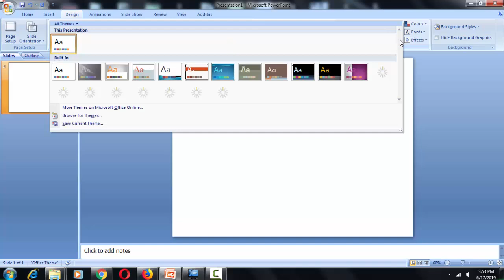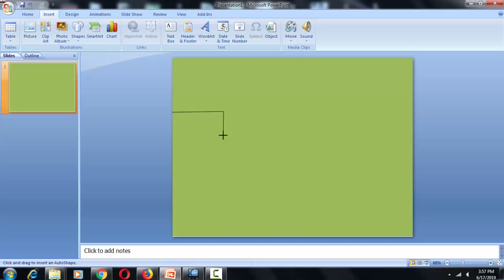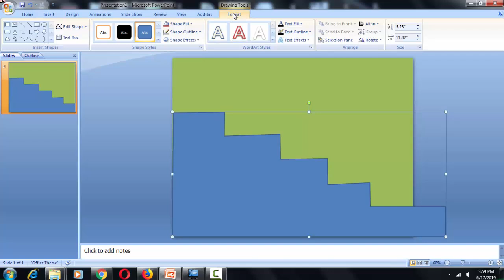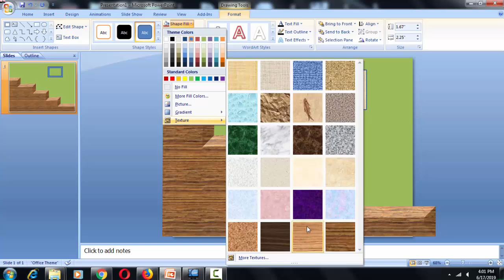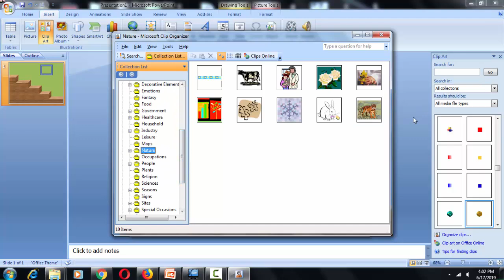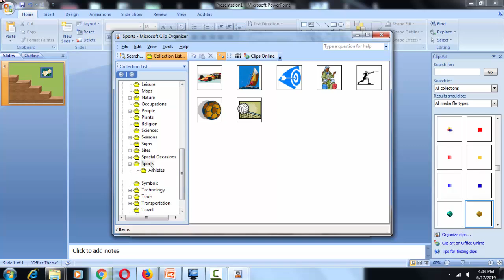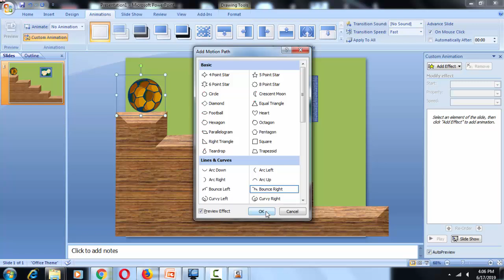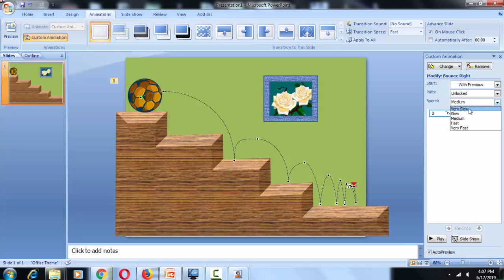Create a bouncing ball animation with motion paths in PowerPoint || The Best Technical